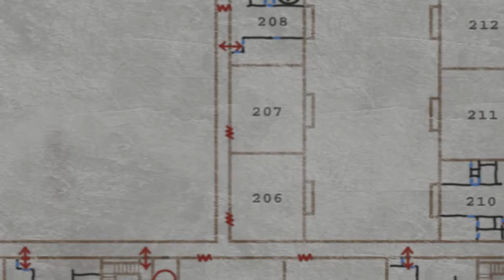Silent Hill (PS2) Ep.4: A Little Bit Rapey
Watch George piss his pants at on of the greatest horror games ever made, whilst Ash just sits there and laughs...